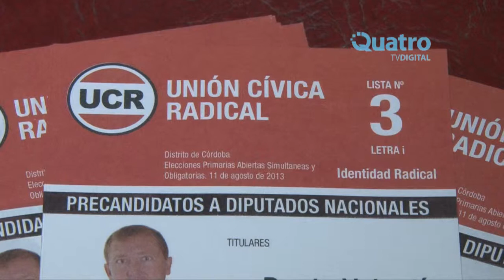El candidato Dante Rossi en la ciudad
El pre-candidato a diputado nacional Dante Rossi presentó su propuesta en la ciudad. Dijo que quiere ponerle límites a la Presdienta y aseguró que De La Sota es un mentiroso.